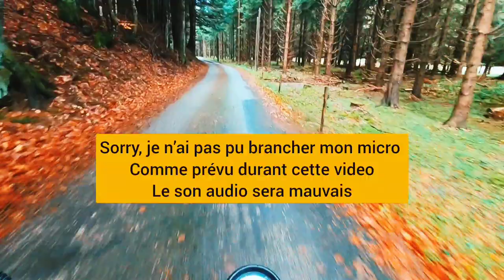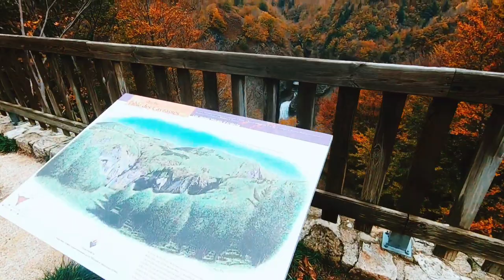Je voyage en 125 - sac, tente, moto. n°1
Une journée parmi tant d’autres. J’ai voulu filmé quelques jours de mon roadtrip en 125, en voici une journée.

J’ai voyagé à pied et en vélo, j'ai découvert la moto et j'ai voulu essayer. En plus d’essayer de filmé et de monté les vidéos sur une tablette.

Ceci est ma première vidéo que je poste et la deuxième que je monte.